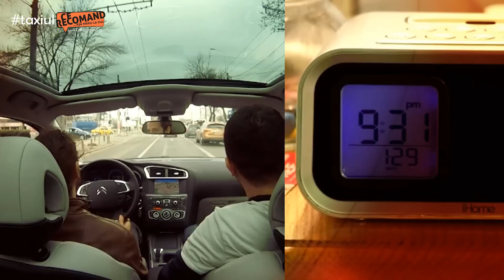taxiulCeRecomand.f4v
Campanie sustinuta de powered by Citroen Romania.